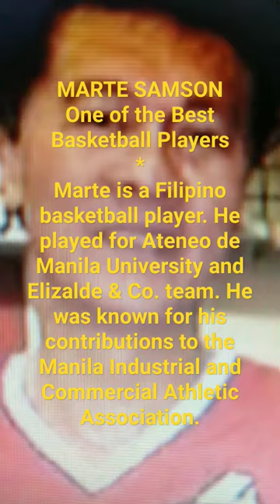// Marte Samson - Notable Personality